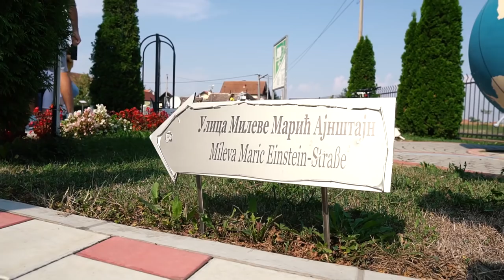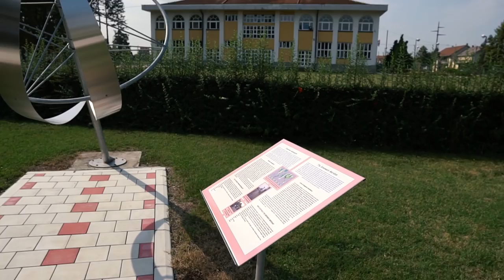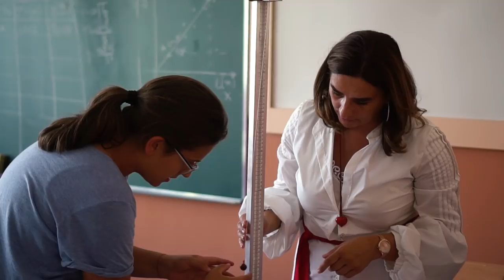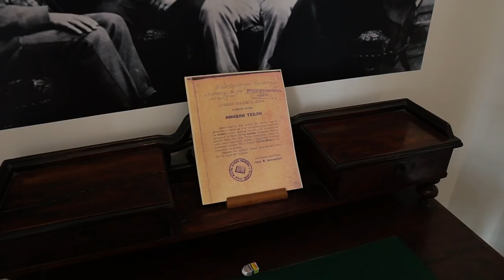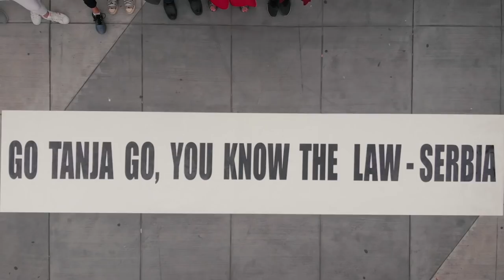Tatjana Markovic Topalovic Global Teacher Prize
Tatjana Markovic Topalovic, Serbian Candidate for a Global Teacher Prize